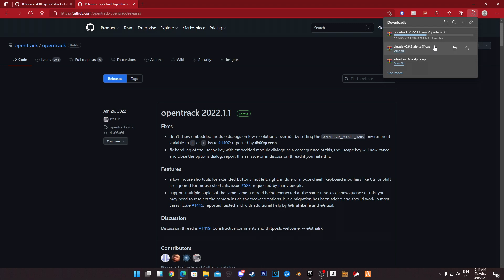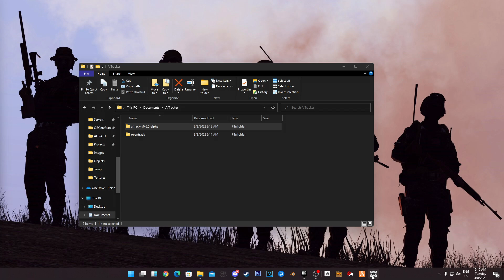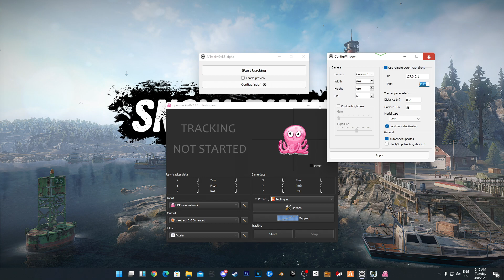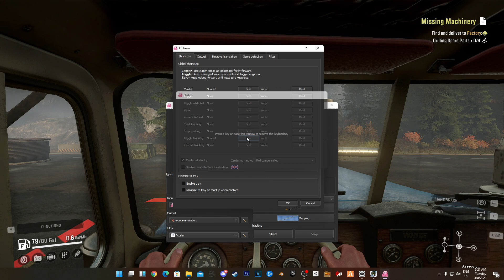SnowRunner Camera Tracking Tutorial - AITrack & OpenTrack